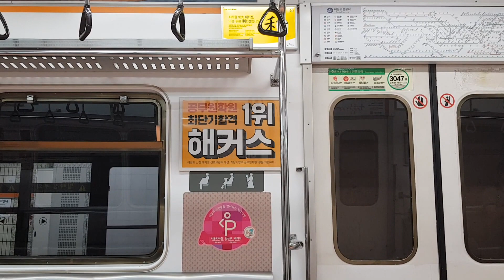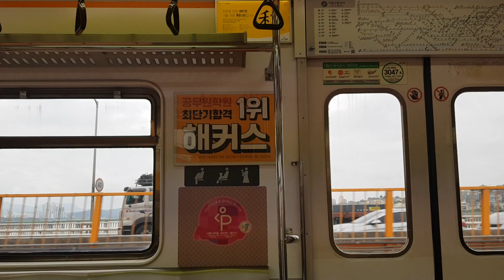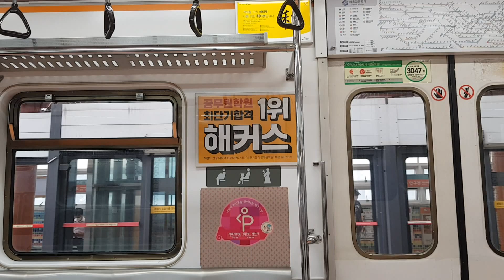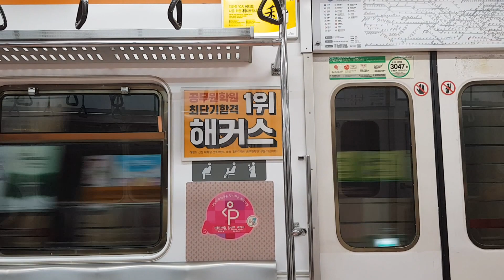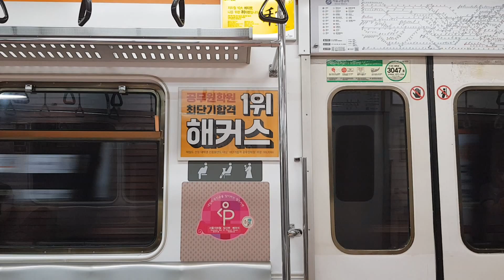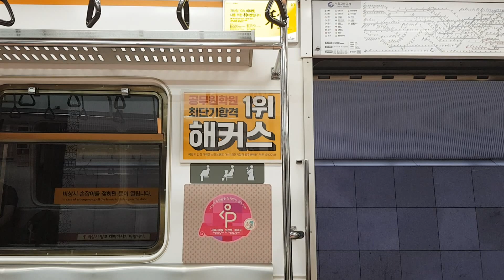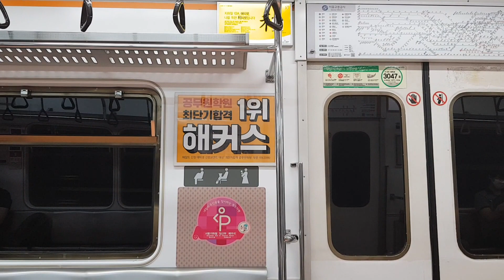서울교통공사 3호선 347편성 구파발행 압구정~을지로3가(3)역 주행영상/Seoul Line3.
열번 : S3094 수서발 구파발행 347편성(10량)
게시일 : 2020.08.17